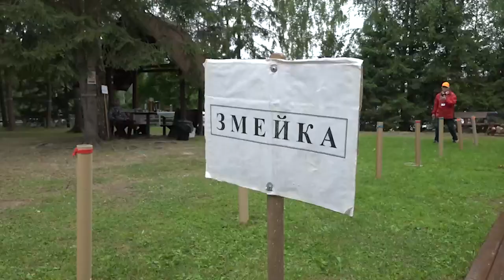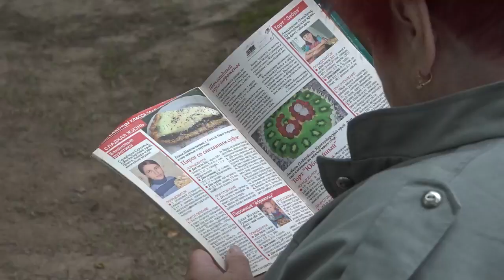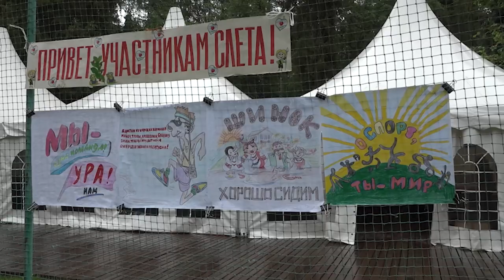Вспомнили молодость и пионерские лагеря. В Тишково прошёл 13-ый туристический слёт инвалидов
Пять команд, девять заданий и правильный настрой. Всё это про 13-ый туристический слёт инвалидов. Он прошёл на спортивной базе "Правда" в Тишково. Участниками турслёта стали члены "Всероссийского общества инвалидов".